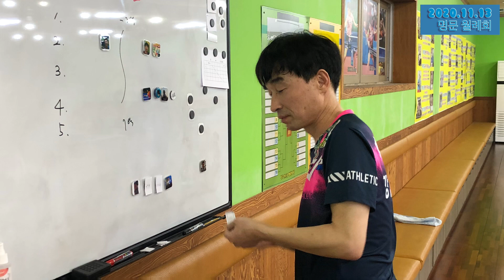2020년 11월 13일 명문 월례회 영상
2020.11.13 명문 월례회